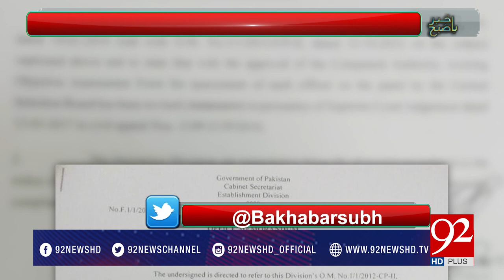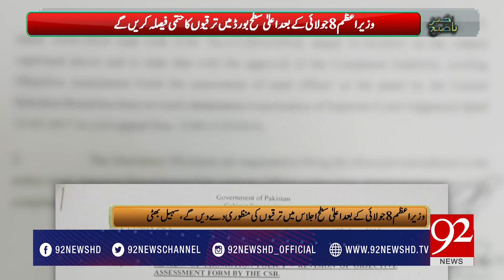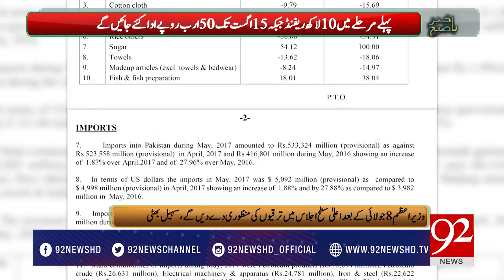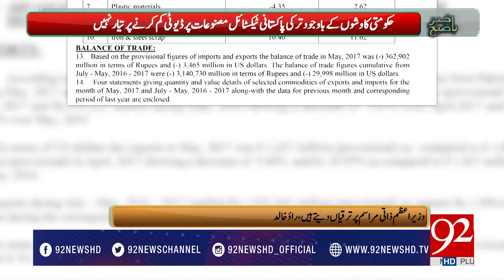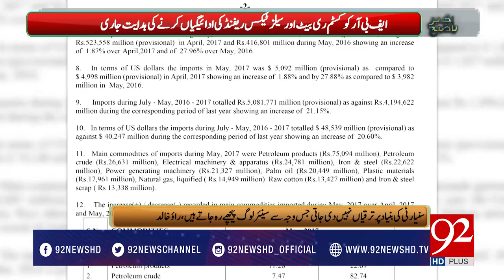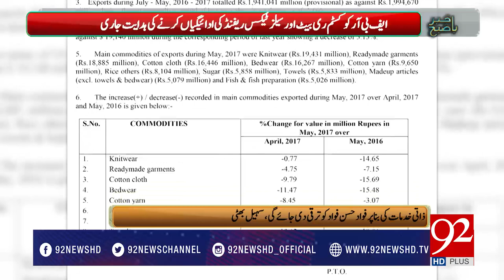Bakhabar Subh 06-07-2017 - 92NewsHDPlus